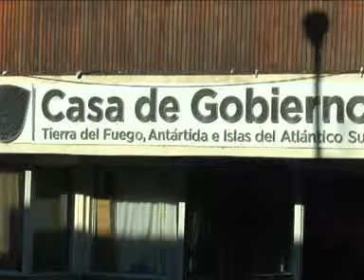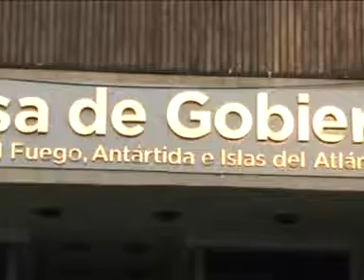La Gobernadora Rosana Bertone, se refirió a la situación económica de la Provincia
La Gobernadora Rosana Bertone, se refirió a la situación económica en la que se encuentra la Provincia, y el pago de salarios que desde Nación se ha solicitado se afronte con recursos provinciales.